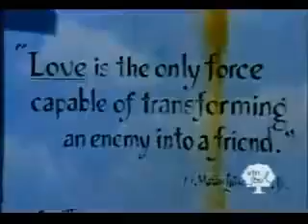Dmx the rain